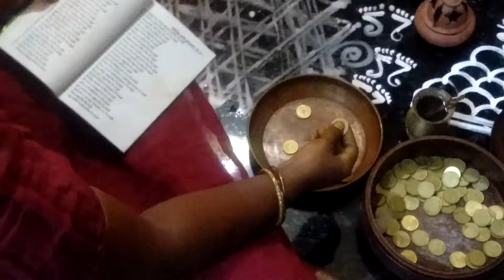Kubera coin daily pooja at home.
how to do coin pooja daily at home || kubera coin pooja || DEEPA'S WOW KITCHEN